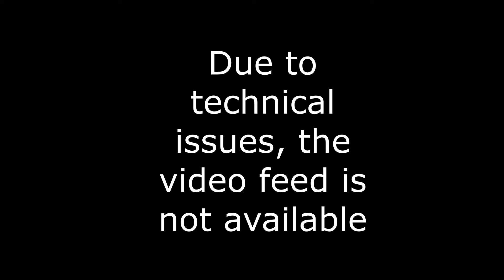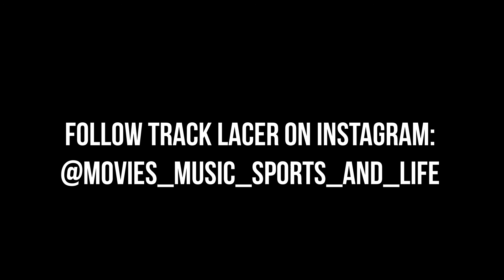Still A B-Boy: Episode 20 (Track Lacer Interview)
I sit down with Milwaukee rapper Track Lacer. We talk about the curse of having a debut that is considered a classic, meeting Phat Daddy BU and all the albums they made, the formation of 1848, the Milwaukee music scene and he reminisces on the passing of Tedju & Jesse Romero.

Follow the podcast on Instagram & Twitter: @b_boypodcast